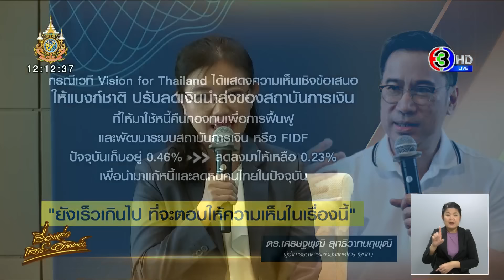'ผู้ว่าแบงก์ชาติ' บอกเร็วเกินไปที่จะให้ความเห็น ปม 'ทักษิณ' เสนอปรับลดค่า FIDF-แฮร์คัทหนี้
ผู้ว่าแบงก์ชาติ ย้ำ นโยบายการเงิน ยึด 3 ปัจจัยหลัก เงินเฟ้อ การเติบโตของเศรษฐกิจ และเสถียรภาพระบบการเงิน หากภาวะการเงินตึงตัวและผลกระทบแรงกว่าคาด ก็พร้อมทบทวนดอกเบี้ยนโยบาย

วานนี้ (24 ส.ค.) ดร. เศรษฐพุฒิ สุทธิวานฤพุฒิ ผู้ว่าการธนาคารแห่งประเทศไทย หรือ แบงก์ชาติ กล่าวว่า การดำเนินนโยบายการเงิน เป็นสิ่งที่แบงก์ชาติพูดมาตลอดโดยการยึดหลัก Outlook Dependent ซึ่งหาก Outlook เปลี่ยนแบงก์ชาติก็พร้อมจะปรับเปลี่ยนนโบายการเงิน โดยการพิจารณาจาก 3 ส่วน คือ อัตราเงินเฟ้อ เสถียรภาพเศรษฐกิจ และเสถียรภาพระบบการเงิน วันนี้หากดูด้านอัตราเงินเฟ้อ ยังอยู่ในคาดการณ์ไม่เปลี่ยนแปลง แม้ว่าจะมี Downside Risk แต่เมื่อเทียบกับการคาดการณ์ยังคงอยู่ในกรอบ

อย่างไรก็ดี สิ่งที่สำคัญกว่าคือการรักษาการคากการณ์เงินเฟ้อให้อยู่ในระดับต่ำ และยังไม่เห็นภาพของเงินเฟ้อที่ต่ำลงจนนำไปสู่เงินฝืด หรือทำให้การบริโภคชะลอตัวลงต่อเนื่อง

ขณะที่ภาพรวมเศรษฐกิจไทยปัจจุบัน จากภาพการขยายตัวเศรษฐกิจไทย หรือ จีดีพี. ที่ออกมาล่าสุด ถือว่าออกมาเป็นไปตามคาด แม้ว่าจะมี Downside Risk แต่โดยรวมมีภาพของการค่อยๆ เข้าสู่ศักยภาพ แต่ยอมรับว่า มีความเสี่ยงในบางมิติที่มากขึ้น เช่น การลดลงของการลงทุนเอกชนที่ลดลง แต่โดยรวมประมาณการณเศรษฐกิจที่ออกมายังใกล้เคียงกับที่กนง.ประเมินไว้

และสุดท้ายในเรื่องที่สามของเสถียรภาพการเงิน ที่มีการเปลี่ยนแปลง โดยแบงก์ชาติดูความเชื่อมโยงของเศรษฐกิจและภาคการเงิน โดยแบงก์ชาติมองเห็นการ “ตึงตัว” มากขึ้น หรือ ตึงตัวเกินไป ซึ่งมาจากธนาคารปล่อยสินเชื่อลดลง จนเริ่มมีผลกระทบเชื่อมโยงต่อเศรษฐกิจในภาพรวม ดังนั้น หากสถานการณ์มีกระทบต่อเสถียรภาพทางการเงินรุนแรงกว่าที่ประเมินไว้ ก็พร้อมปรับนโยบายการเงินที่เหมาะสม

ส่วนกรณีเวที Vision for Thailand ได้แสดงความเห็นเชิงข้อเสนอถึงการให้แบงก์ชาติ ปรับลดเงินนำส่งของสถาบันการเงินที่ให้มาใช้หนี้คืนกองทุนเพื่อการฟื้นฟูและพัฒนาระบบสถาบันการเงิน หรือ FIDF ที่ปัจจุบันเก็บอยู่ 0.46% ลดลงมาให้เหลือ 0.23% เพื่อนำมาแก้หนี้และลดหนี้คนไทยในปัจจุบัน นายเศรษฐพุฒิ ตอบว่า "ยังเร็วเกินไปที่จะตอบให้ความเห็นในเรื่องนี้"

ด้าน น.ส.สุวรรณี เจษฎาศักดิ์ ผู้ช่วยผู้ว่าการ สายกำกับสถาบันการเงิน แบงก์ชาติ อธิบายว่า ปัจจุบันเงินนำส่งเพื่อใช้หนี้คืน FIDF เรียกเก็บจากสถาบันการเงิน 0.46% ต่อปี จะได้ประมาณ 70,000 ล้านบาทต่อปี แบ่งเป็นปีละสองงวด หรืองวดละ 35,000 ล้านบาท โดย FIDF ยังมีหนี้ที่ต้องใช้คืน 5.8 แสนล้านบาท มีดอกเบี้ยที่ต้องจ่ายปีละ 16,000 ล้านบาท และคาดว่าในสิ้นเดือนกันยายน 2567 หนี้จะลดลงเหลือ 5.5 แสนล้านบาท

หากให้ลดเงินนำส่งเหลือ 0.23% ตามข้อเสนอ จะทำให้ดอกเบี้ยไม่ถูกลดลงไป 5,000 ล้านบาท และจะเกิดต้นทุน ทำให้เงินต้นลดลงช้าไปอีกครึ่งปี หากให้ลดเงินนำส่งเหลือ 0.23% เป็นระยะเวลา 1 ปี อย่างไรก็ตาม หนี้จากกองทุน FIDF นี้ ยังอยู่ภายใต้บัญชีงบดุลของกระทรวงการคลัง และถูกคิดเป็นหนี้สาธารณะด้วย